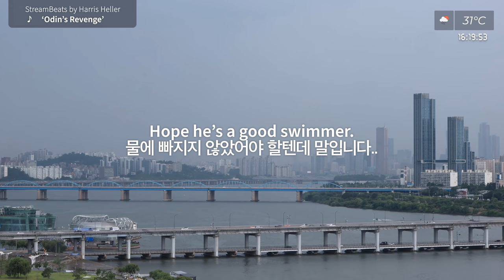210719 Thor pays a visit 토르 내한 한강 번개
The weather is really unpredictable in Korea these days. Today we received a sudden visit from our friendly neighbourhood God of Thunder. It was a matter of milliseconds, but luckily the arrival was captured on tape.

요즘 번개가 정말 자주 치네요. 오후에 갑자기 우레와 같은.. 우레소리가 울려서 깜짝 놀라 라이브캠을 돌려 보니, 어마무시한 낙뢰가 한강 수면 위로 떨어진 모습이 찍혀있어 기록해보았습니다. 토르가 내한한 모양이라는 의견을 많이 주셨는데, 강 위에 떨어진 모양이라 무사할지 걱정이네요.

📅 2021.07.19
📷 Recorded in 1440p via screen capture
StreamBeats by Harris Heller
'Odin's Revenge'